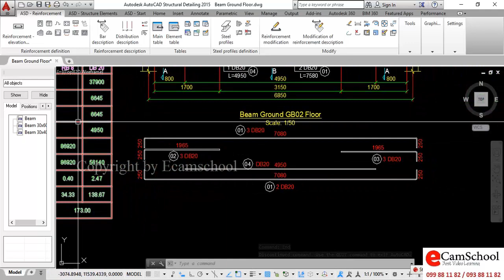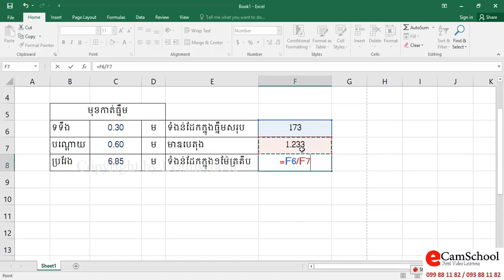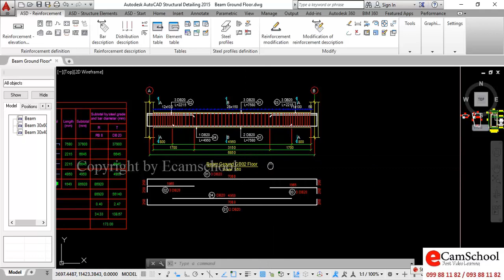របៀបរកទំងន់ដែកក្នុងធ្នឹមក្នុងមួយម៉ែត្រគីបនៅក្នុង ASD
ការបញ្ចេញទំងន់ដែកក្នុងធ្នឹមក្នុងមួយម៉ែត្រគីប ដើម្បីងាយស្រួលដល់ ការរកបរិមាណដែកយកទៅលើកតម្លៃក្នុងគម្រោង ដែលផ្ទៀងផ្ទាត់បំផុត។
ដូចនេះចូរទស្សនាវីដេអូទាំងអស់គ្នា សូមអរគុណ!។